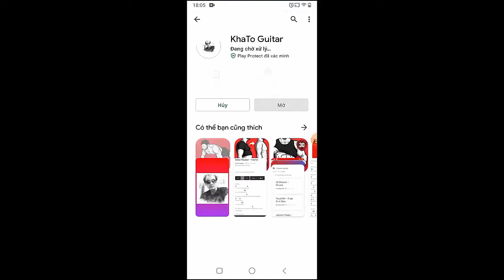Papa Roach - No Apologies | Guitar Tutorial